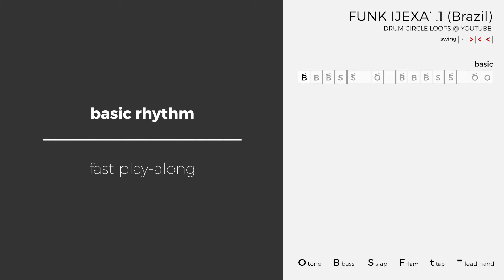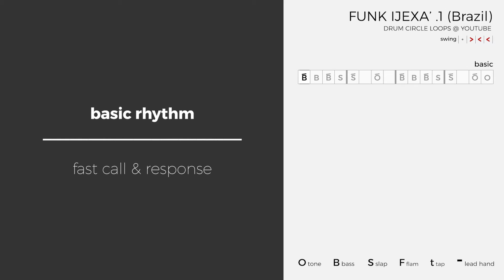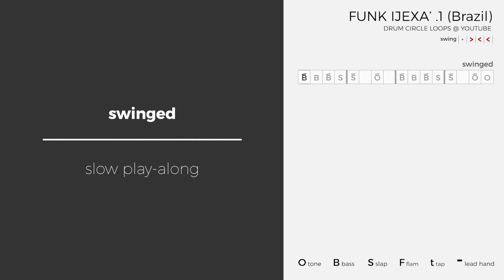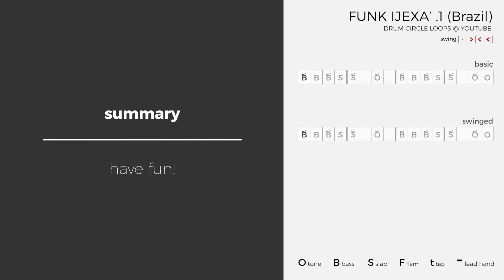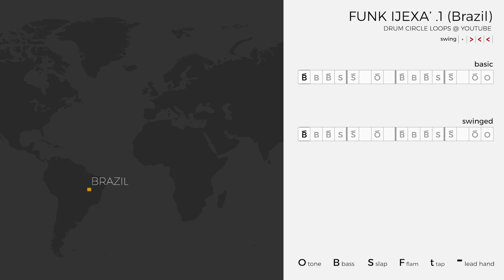Learn Funk Ijexa Rhythm for Djembe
A rhythm from Brazil for jamming, playing along tracks or to use as a starting base for improvisation.

00:00:00 Intro
00:00:12 Basic Pattern [slow] Play-Along
00:01:58 Basic Pattern [slow] Call & Response
00:03:27 Basic Pattern [fast] Play-Along
00:04:08 Basic Pattern [fast] Call & Response
00:05:00 Variation 1 [slow] Play-Along
00:06:11 Variation 1 [fast] Play-Along
00:06:53 Summary